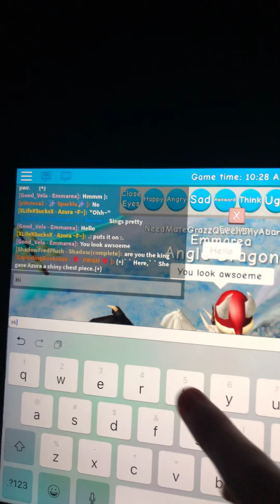Roblox dragons life Santa hat if you want to see where it is lol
My character’s name is speedy she’s a cool dragon her tail is white as well